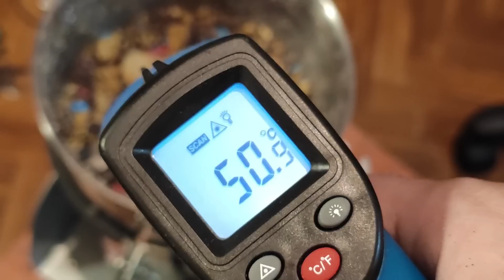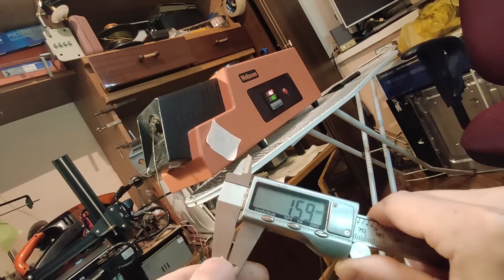Печать вещей из крышек HDPE от пластиковой тары. HDPE + ABS, что получиться? Эксперимент с HDPE.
Привет!
У крышек прокладки внутри, надо от них избавиться.Катерина с радостью согласилась выкинуть 2-3 часа на это занимательное мероприятие.
Наконец они обретут свой покой , трансформируясь в в другой предмет.
Засыпаю, измельчаю, получаю удовольствие от измельченного материала.)
При измельчении, этот материал выделяет тепло почти до 50 градусов.
Крупные куски я оставлю для следующих экспериментов. Для  пресс машины.
В прошлых видео, вы наверное видели, что все закончилось неудачей..
Столом протяжки я тоже не стал пользоваться. Филамент и так вытягивается стабильно. Нитка получилась очень крепкая, но без особой твердости. Это
меня уже настораживает.
Диаметр чуть меньше стандарта, но это же не беда. В слайсере можно поставить любой диаметр
Печать такие материалами просто затруднительно.
Попробую подложку из PLA Попробую уменьшить скорость до минимума и поставить обдув. Низ отпечатался очень плохо, а вот
вверх..
В общем ничего хорошего с
этого не получилось. Хотя, я получил результат, чтобы в будущем уже знать о проблеме.
Попробую  смешать его с ABS. Получится ли с этого вообще что-нибудь? Филамент очень красивый, серым отливом.
Предлагаю поосмотреть все тонкости в моем видео.
Сохрани тебя Господь! Не болей! До встречи!